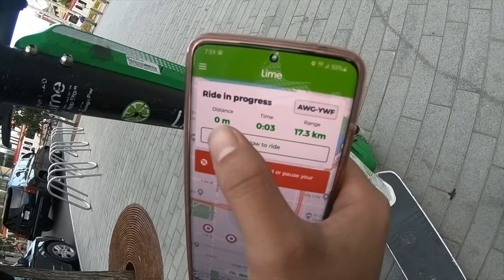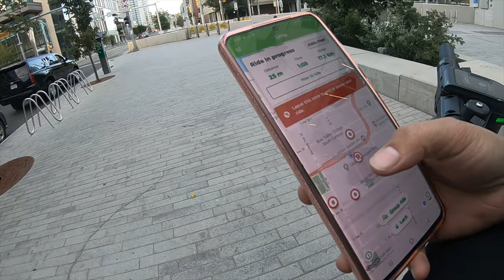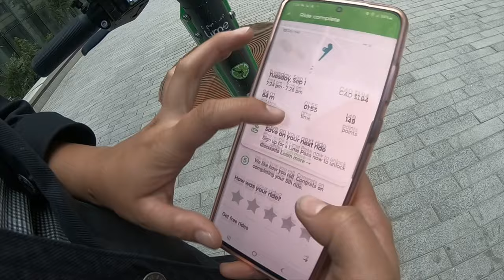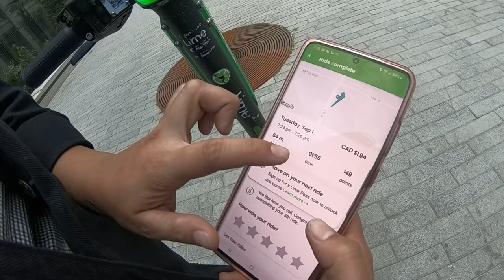BUHAY CANADA | LIME SCOOTER DOWNTOWN CALGARY | OKGUYS!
LIME SCOOTER # CALGARY